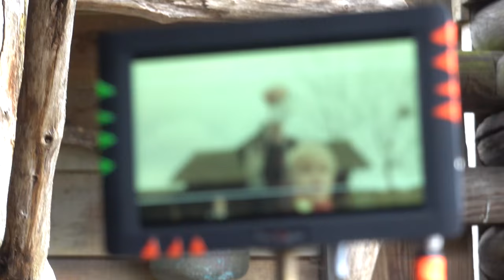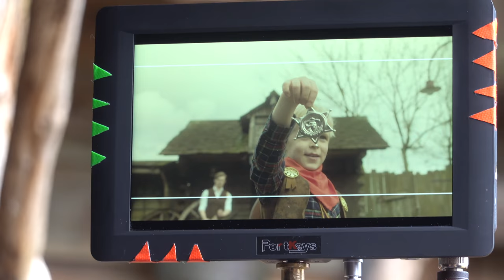BLUNDERS BiJ COWBOY FiLMSET 😂 | Bellinga Vlog #1675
De Bellinga's Wild West is in opgenomen.

Rolderdiep 18
8032 TM Zwolle
The Netherlands

4 juni 2016 heeft ons kanaal een naamsverandering gehad van " SlankEnFitTV"  naar " DE BELLINGA'S"